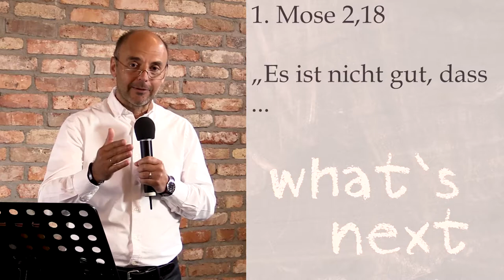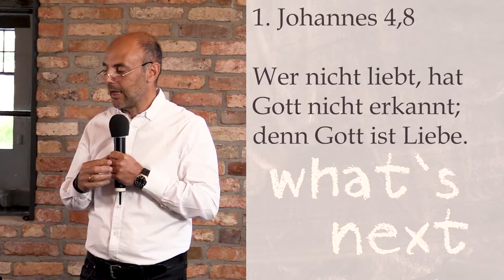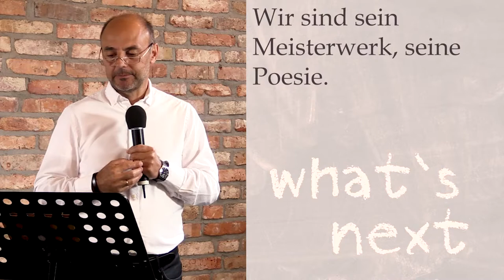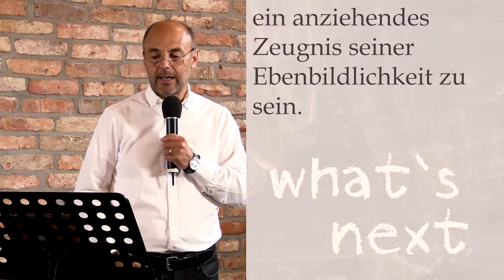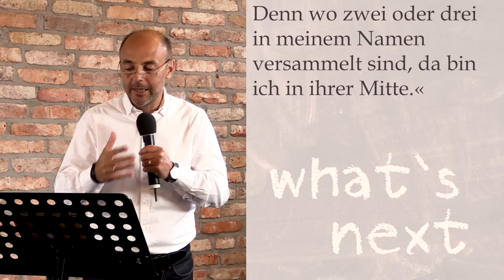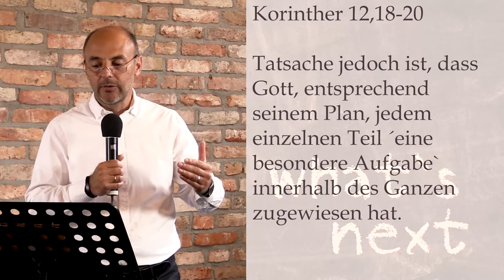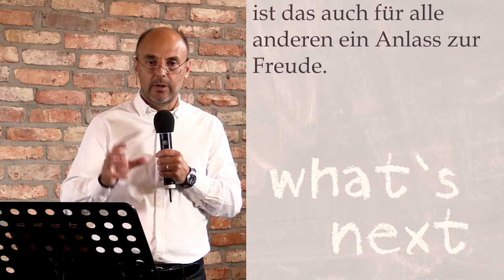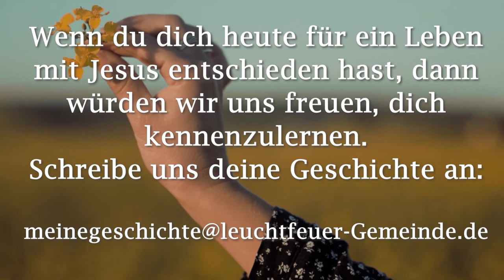Wir gehören zusammen! | Ruben Puleo | Leuchtfeuer-Gemeinde | 05.07.2020